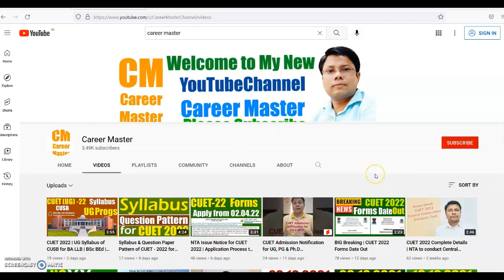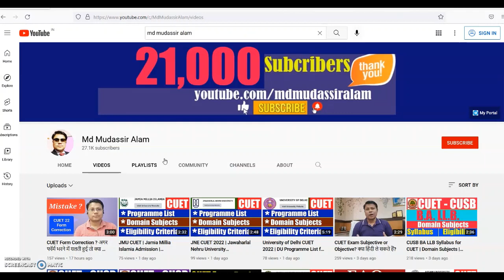MGCUB CUET Admission | महात्मा गाँधी सेन्ट्रल यूनिवर्सिटी मोतिहारी | Programs | Domain | Eligibility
MahatmaGandhiCentralUniversity (MGCU Bihar) has invited applications for Admission in UG courses through CUET 2022.

Get the details of MahatmaGandhiCentralUniversity (MGCU Bihar) Programmes, Domain Subjects and Eligibility Criteria by clicking this

Apply for University of MahatmaGandhiCentralUniversity (MGCU Bihar) Admission through CUET by clicking this